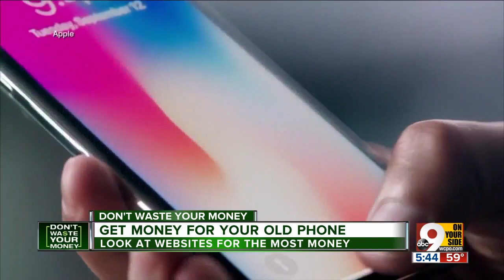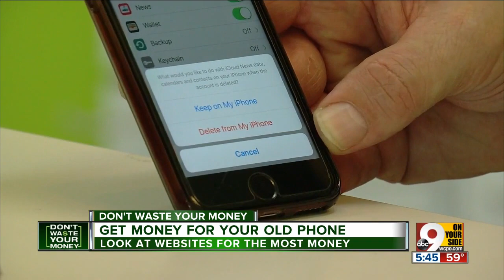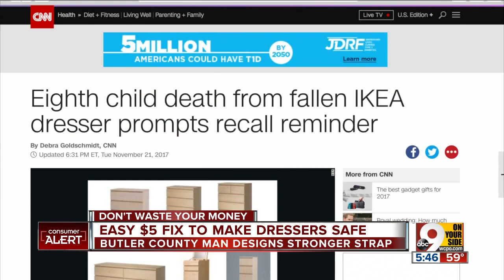West Chester man says he has simple fix for tipover dressers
IKEA is offering a free repair kit, but it's not much more than a small screw. A local engineer says he has a $5 fix that involves securing the dresser to the wall by latching a cable to back of the dresser. Or buy premade safety brackets.